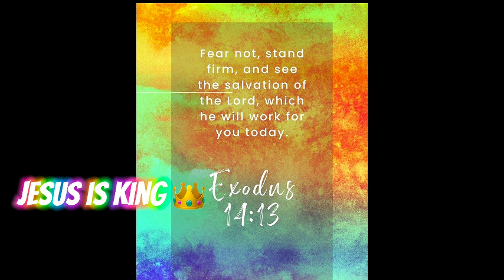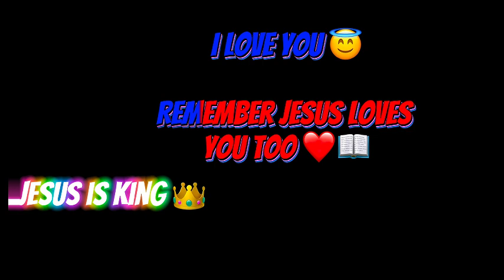You're not For Everybody because you........